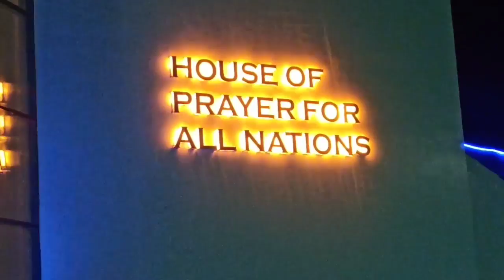SSKobor||Dec|25 Tura Sacred Heart Church Christmas Decorations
Salgro Salaramni A.chik kobor salantion ian channelo A.chik kuchi salgro Salaramni koborrangko parakatenga.